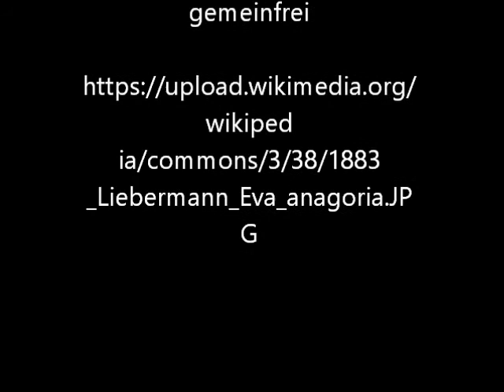Eva von Max Liebermann - Video von Günter Frei (Official Video)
Das Bildnis entstand 1883.

Eva von Max Liebermann

"Artist
Max Liebermann  (1847–1935) Blue pencil.svg wikidata:Q158062 s:de:Max Liebermann q:de:Max Liebermann
Title
Object type  painting
Date  1883
Current location
Kunsthalle Hamburg  Blue pencil.svg wikidata:Q169542

Source/Photographer  anagoria"